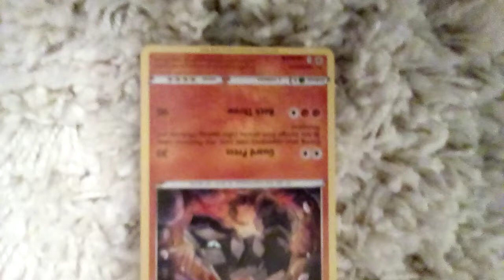Do you like dis card